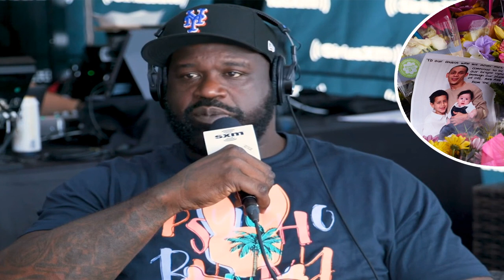Shaq to donate proceeds from Buffalo gig to shooting victims’ families